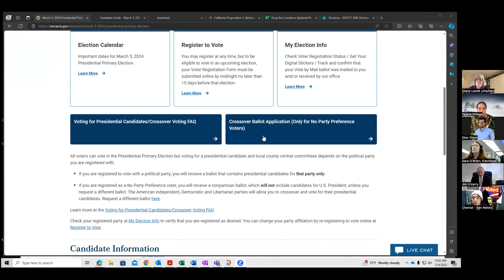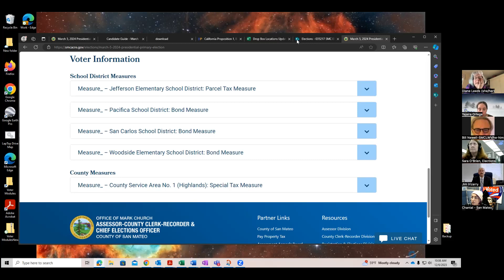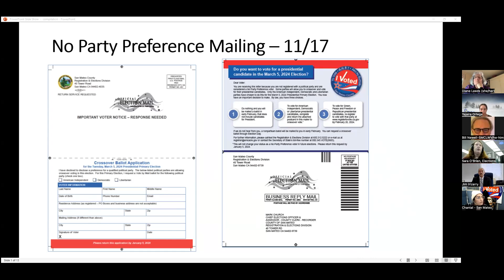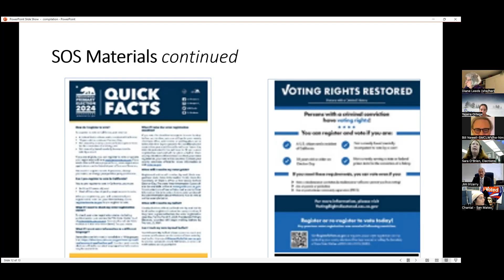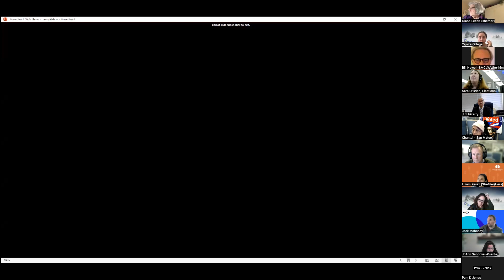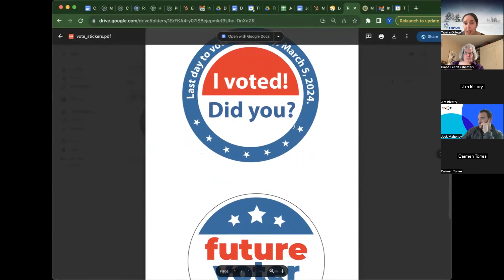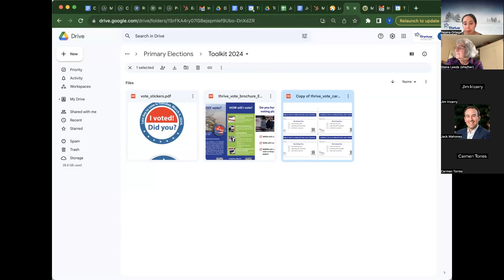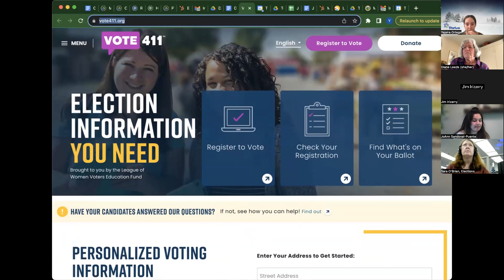December Voter Education & Outreach Advisory Committee (VEOAC) Meeting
Community organizations will share their strategic plans for voter outreach during the March primary. The County Elections Division will update us on their outreach activities and the resources allocated for March outreach activities. Engage in discussions surrounding the recently concluded voter outreach grant process, gathering valuable feedback to enhance future cycles. Additionally, we’ll review voting-related legislation from this year’s California Legislative session. Your presence and input are integral to our collaborative efforts.

Co-chaired by San Francisco Peninsula People Power, the County Elections Office, and Thrive Alliance.